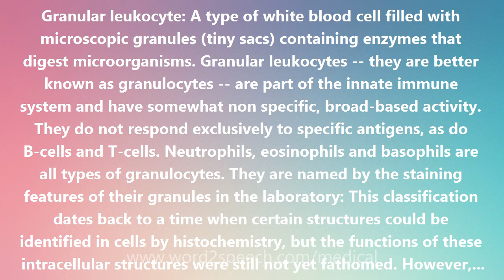Granular leukocyte - Medical Meaning and Pronunciation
Title: Granular leukocyte

Granular leukocyte: A type of white blood cell filled with microscopic granules (tiny sacs) containing enzymes that digest microorganisms. Granular leukocytes -- they are better known as granulocytes -- are part of the innate immune system and have somewhat non specific, broad-based activity. They do not respond exclusively to specific antigens, as do B-cells and T-cells. Neutrophils, eosinophils and basophils are all types of granulocytes. They are named by the staining features of their granules in the laboratory: This classification dates back to a time when certain structures could be identified in cells by histochemistry, but the functions of these intracellular structures were still not yet fathomed. However, the classification of granulocytes into neutrophils, eosinophils and basophils is still widely used (and quite useful).